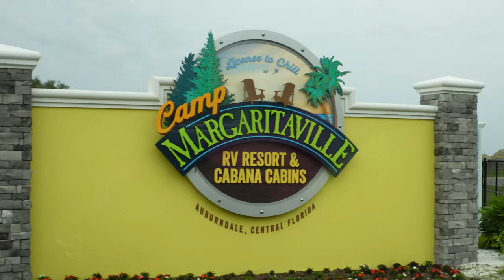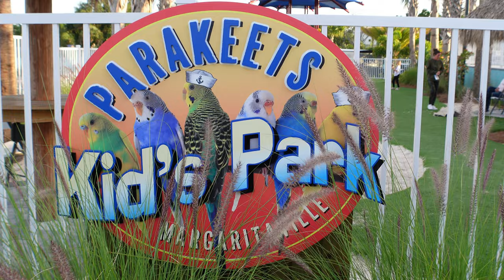MargaritaVille RV Resort & Cabana Cabins | Our Short Stay | RV Life | Tons For The Kids To Do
Hello,

This was a short trip to MargaritaVille RV Resort. They have a ton of things for the kids to do.  I did not get a change to record it but they even have miniature golf. They have a kids pool and one for the adults. A water slide for everyone. Its such a nice clean space where the entire family can have a fun safe trip.